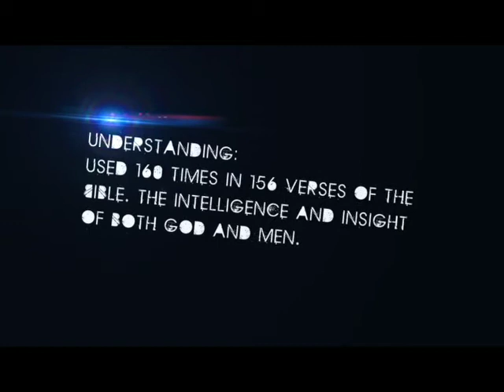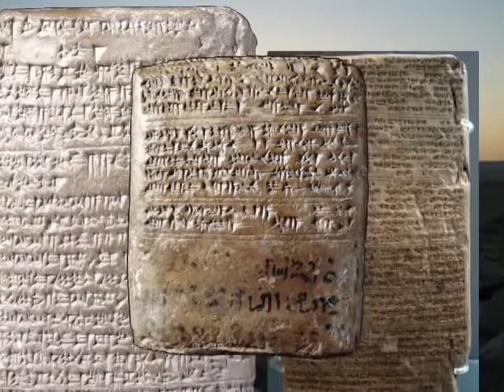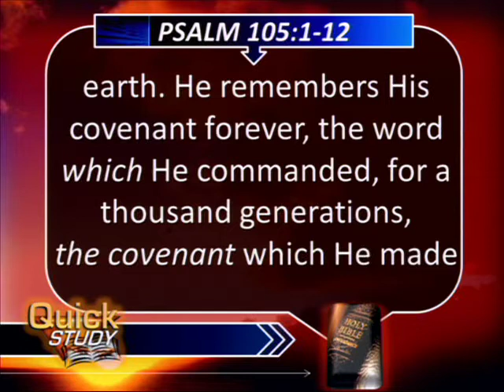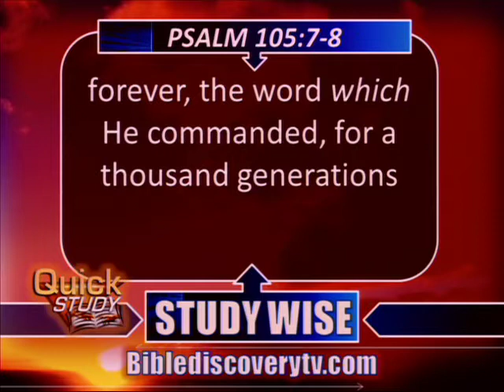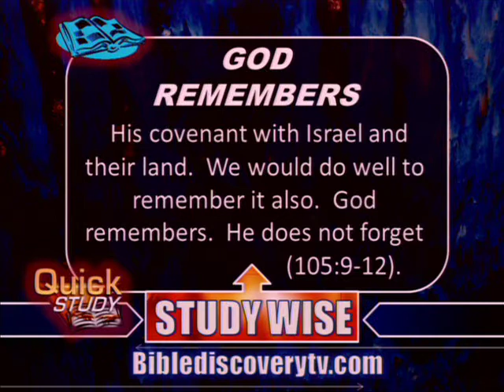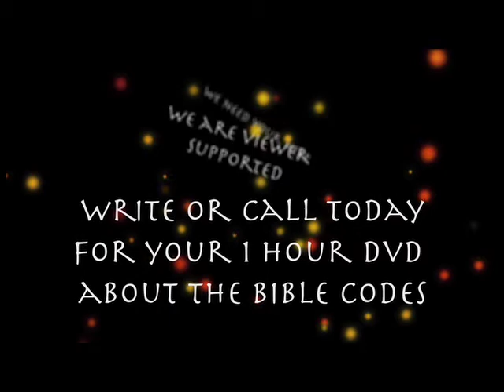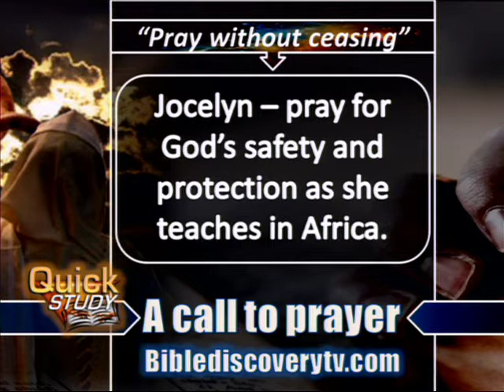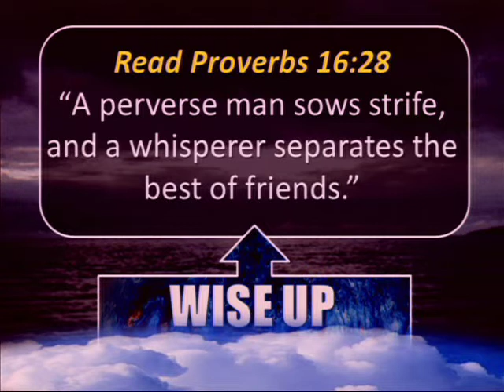Quick Study JUN 26 2013